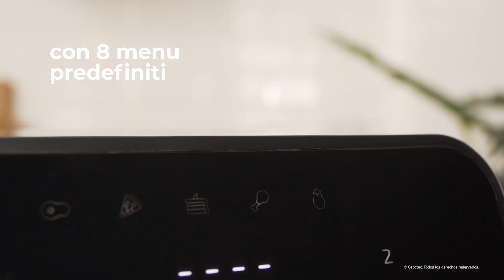Friggitrice ad aria Cecofry Advance 9000 Window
Cuoci con poco olio: friggitrice dietetica che ti permette di cucinare con pochissimo olio, spruzzare poco e ottenere ricette più sane, ma altrettanto gustose.
Vassoio da 9 L: contiene un vassoio da 9 L con una parete divisoria mobile che consente di alloggiare 2 vassoi da 4,5 L.
Cucina due piatti: friggitrice dietetica con doppio cestello e doppia temperatura per cucinare due piatti diversi contemporaneamente.
Grande potenza: 2200 W di potenza per cuocere velocemente tutti i piatti.
Controlla le tue preparazioni: ha una finestra che si illumina durante la cottura dei cibi per poter controllare le preparazioni senza dover aprire il secchio.
Comporre la temperatura: è possibile regolare la temperatura da 80ºC a 200ºC.
Cottura facile: dispone di 8 menù preconfigurati che stabiliscono il tempo e la temperatura necessari per cuocere diversi tipi di alimenti.
Pannello touch multifunzione: design moderno e compatto con pannello di controllo touch multifunzione per controllare il funzionamento.